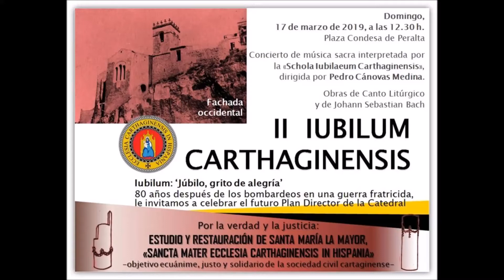II IUBILUM CARTHAGINENSIS. Cartagena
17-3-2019   Acto para promover la restauración de la Catedral Vieja de Cartagena